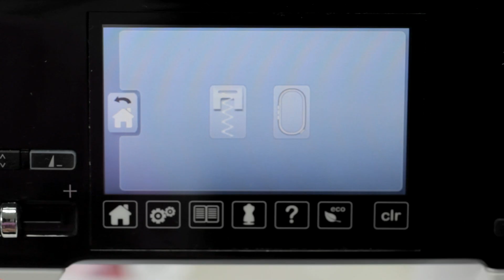8/10 BERNINA 580 / 570 QE / 560: embroidery first steps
This part of the online tutorial will teach you how to set up your BERNINA 580, 570 QE or 560 sewing machine for embroidery. Attach the embroidery module and insert the embroidery bobbincase. Place the fabric in the hoop. For further information about the embroidery module and the new BERNINA 5 series have a look

In this video tutorial, we use a BERNINA 580 to demonstrate the different steps. Not all machine models mentioned in the title and description of this video offer all features and functions shown in the video.